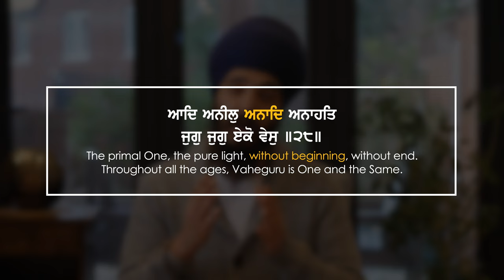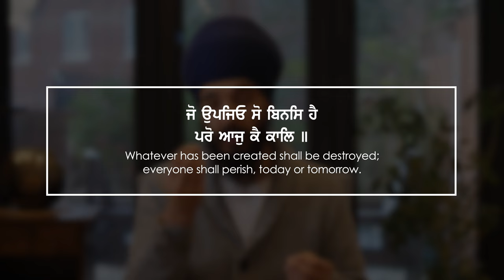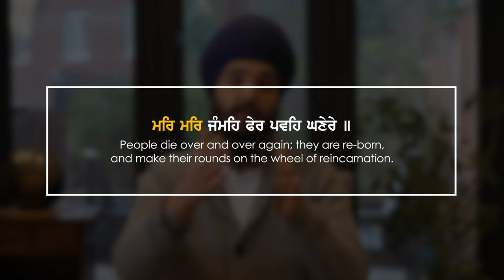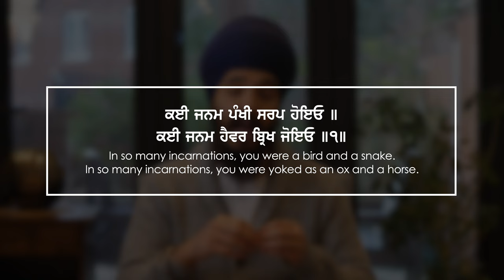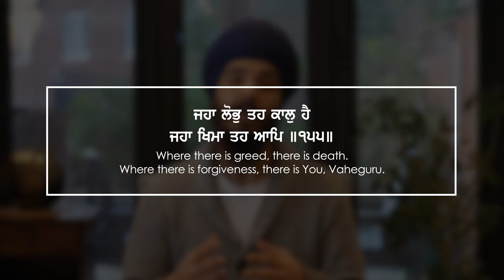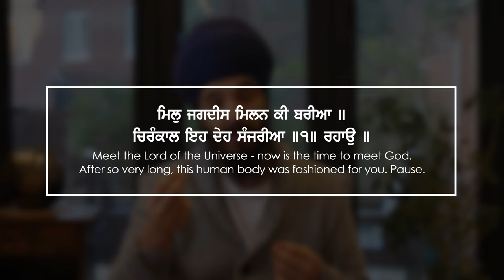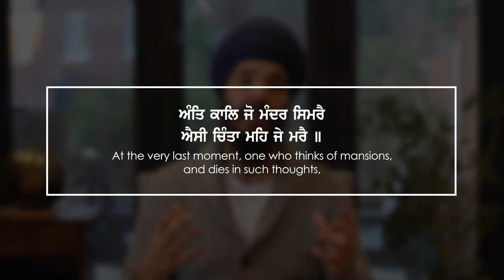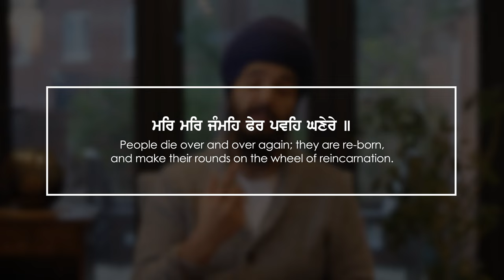Escape Reincarnation | Ajooni | Mool Mantar Mini Series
The One that is beyond birth and death has bound creation to birth and death. A common question arises, 'when and how did that One appear or start?' The Guru helps us to understand that the One has no beginning and has always existed. As well as us having gone through multiple lifeforms being in the cycle of birth and death, something that's more within our grasp is that we're in this smaller cycle of life and death which is dependant on our state of mind. Where we fall into animal like instincts like greed and wanting more which is also classed as a form of cyclical form of life and death. We go back to how meditating on the name of God can help us break this cycle.